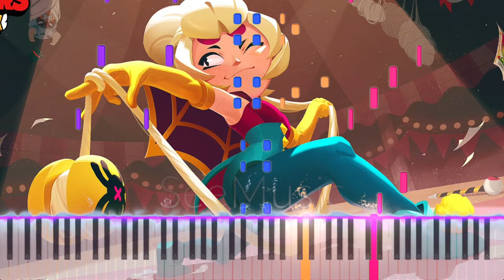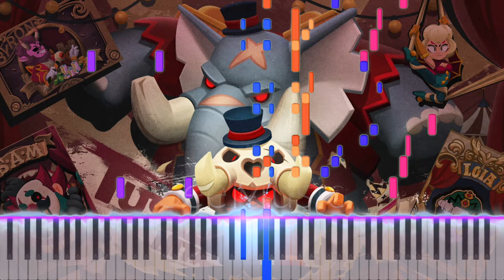Brawl Stars Season 21 Bizarre Circus Menu Music Piano